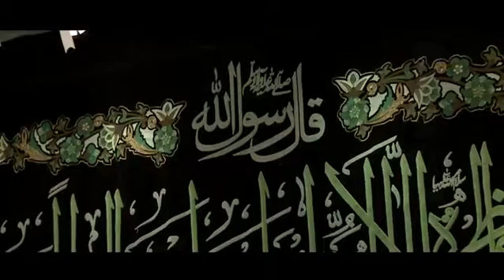روز شهادت حضرت زهرا سلام الله علیها, محمود کریمی Mahmoud Karimi, Elegy of Hazrat Zahra Part 3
Tehran, Iran, Ceremony of Elegy of Hazrat Zahra, Part 3, Mahmoud Karimi, by Persian Language.